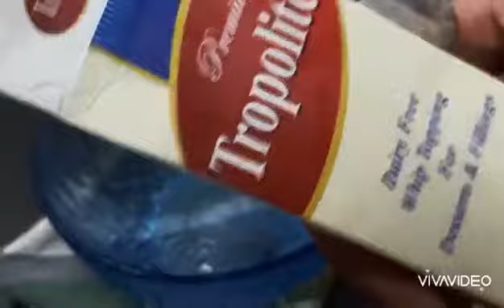Black Forest Cake without Oven-कढ़ाही में बनाएं बिना अंडे का ब्लैक फोरेस्ट केक ।